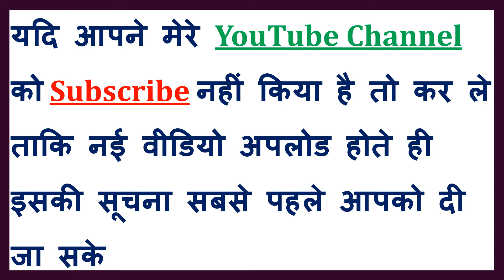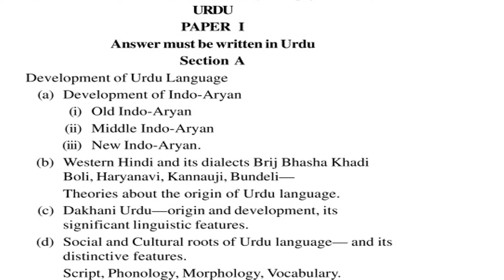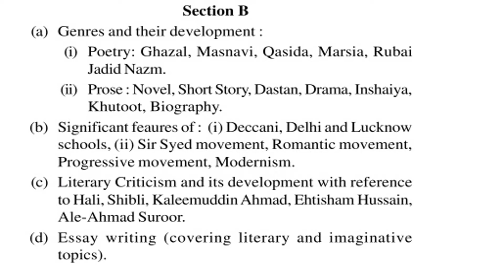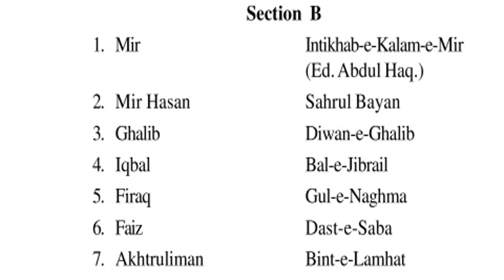UPSC Civil Service Main Exam Syllabus Optional Paper – Urdu